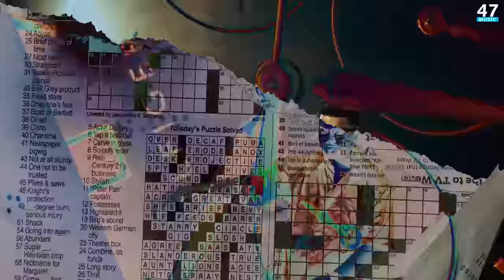Kaali Malai 2(Full Video)Misaal | Ritu Jass | New Punjabi Song 2022 | Latest Punjabi Songs 2022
47 Music & Nonu Singh Zira Presents Official Video of "kaali Malai 2 " New Punjabi Songs 2022, Latest Punjabi Song 2022 & Punjabi Songs 2022. Sung by Misaal . Lyrics are penned by Misaal . Music is given by Jay dee. Video Directed by Hitesh Arora .

Song : kaali Malai
Singer/ Lyrics : Misaal
Female Singer : Ritu jass
Female Lead : Sheen Rawat
Mix Master  :  Bpm Singh
Editor :Mr Luvv
Art Dir : Rp
Asst Art Dir :Jatin
Dop : Sagar Rathour & Maan Teji
Director : Hitesh Arora
Blessings :-Hakam singh Zira
Produced by : Harpreet singh (Nonu)
Project by -sarbpreet Rana
Conceived by - Punjabi website
Music Label : 47 Music
Poster Design : Roop Kamal Singh

Youtube Promotions : Pavel Dhaliwal Digital